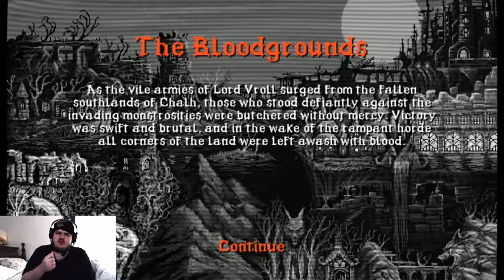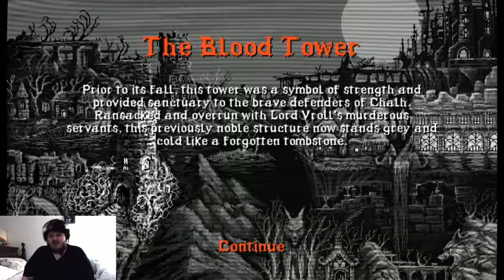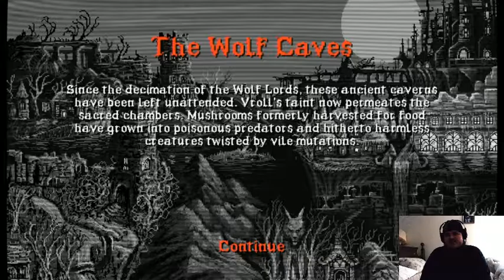L and friends play slain part 1